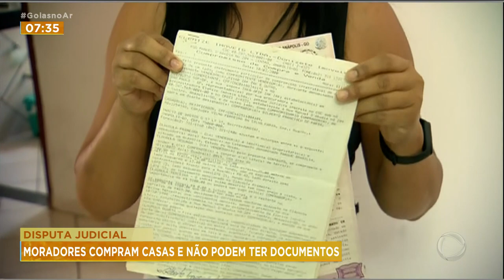DISPUTA JUDICIAL: MORADORES COMPRAM CASAS E NÃO PODEM TER DOCUMENTOS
MORADORES DE UM BAIRRO EM ANÁPOLIS VIVEM UM DRAMA JUDICIAL QUE SE ARRASTA HÁ 22 ANOS. ELES COMPRARAM LOTES E CONSTRUÍRAM CASAS, MAS NÃO PODEM TIRAR A DOCUMENTAÇÃO. TUDO ISSO PORQUE O ANTIGO PROPRIETÁRIO DA ÁREA TEM DÍVIDAS ALTAS, E A JUSTIÇA BLOQUEOU A ÁREA, COMO SE AINDA FOSSE DELE.